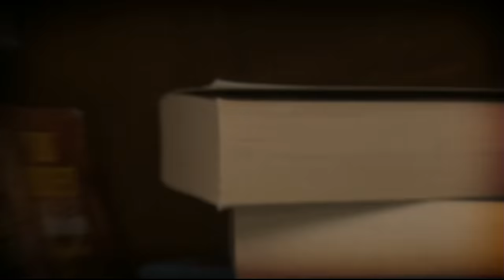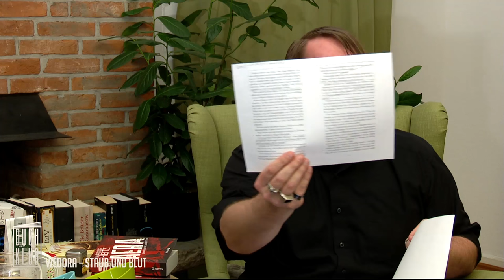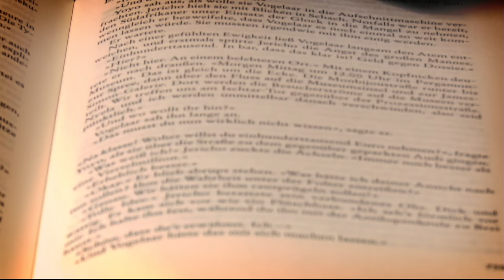[40] Buch Klub mit Bell & Markus Heitz | Wédora - Staub und Blut | 27.10.2016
Du bist ein echter Bücherwurm und kannst dich kaum vom geschriebenen Wort trennen? Dann ist diese Sendung genau das richtige für dich. Literatur pur. Diese Show ist mehr als nur ein Blick auf ein Buch, wir schauen auf jede Seite. Egal ob Klassiker oder neue Büche. Wir entdecken mit euch die Bestseller von morgen.